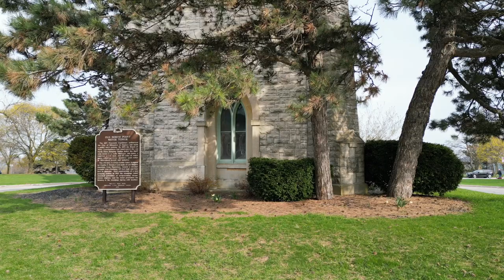North Point Water Tower - Milwaukee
North Point Water Tower - Milwaukee, Apr 24, 2023
[DJI Mini 3 Pro, no filter, FAA Part 107 certified, iMovie.]